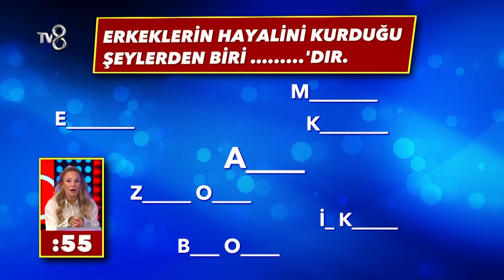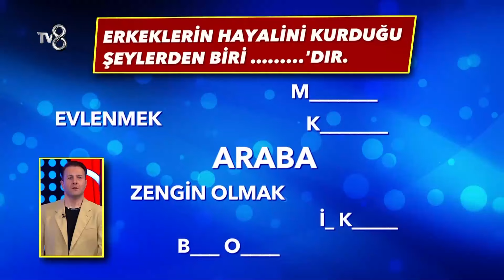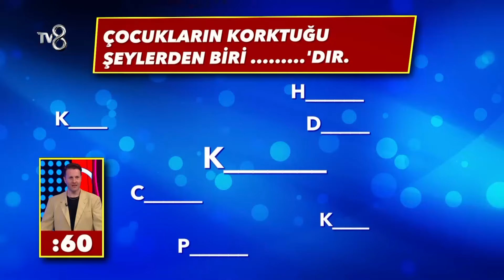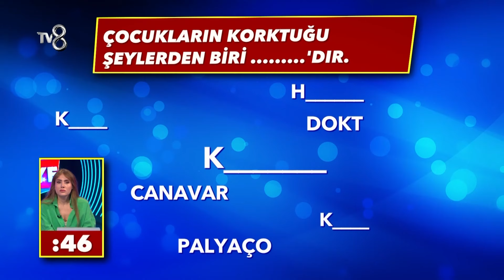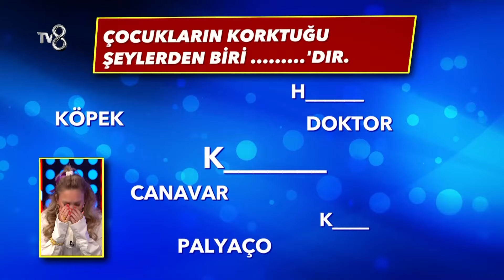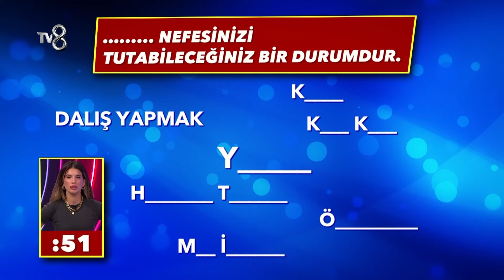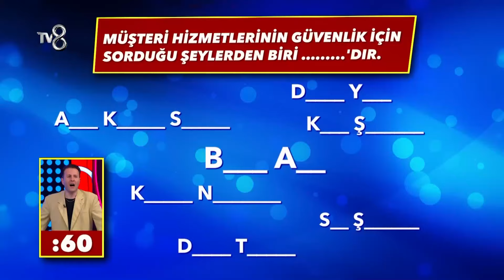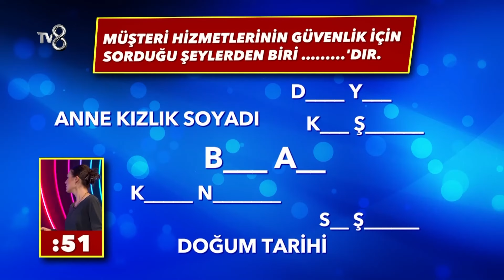Cevap Ver Türkiye 5. Tur | Cevap Ver Türkiye 27. Bölüm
Finale gidecek takım belli oluyor.